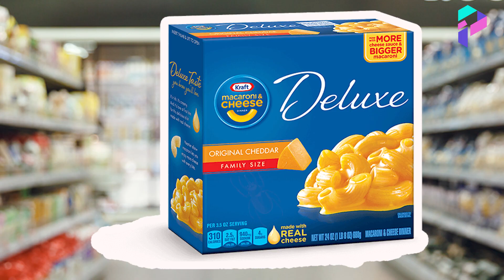How and why does the EU add insects to food?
The European Food Safety Authority has legalized the consumption of insects, worms, and crickets, which will be added to food in dried, powdered or paste form. Proponents of this move say that insects are a source of protein, trace elements, and fatty acids, and that they can help reduce carbon emissions and combat food shortages. However, some critics question the efficacy of this approach and suggest that it may be driven more by profit than by concern for the environment or public health.